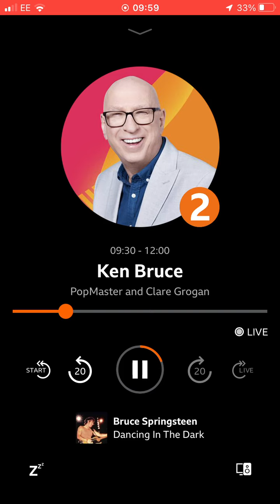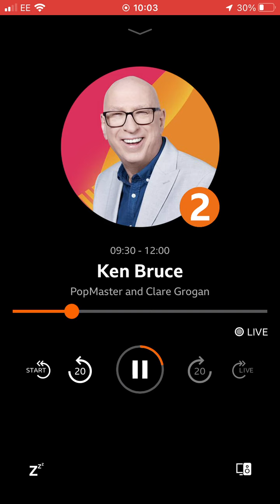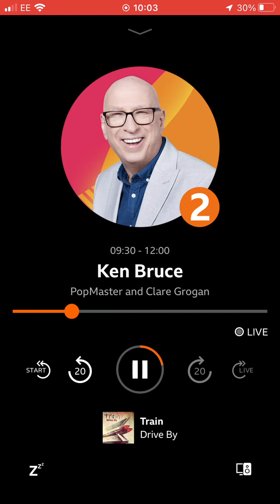11 August 2022